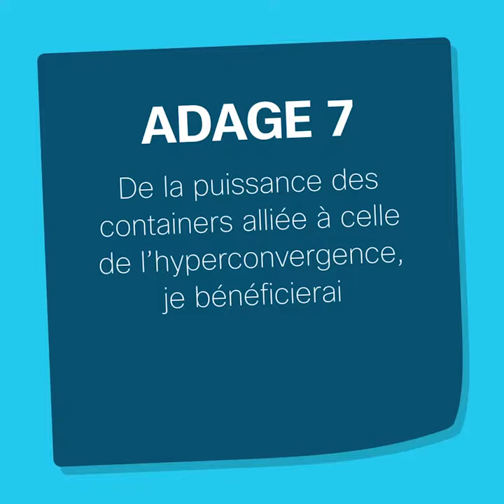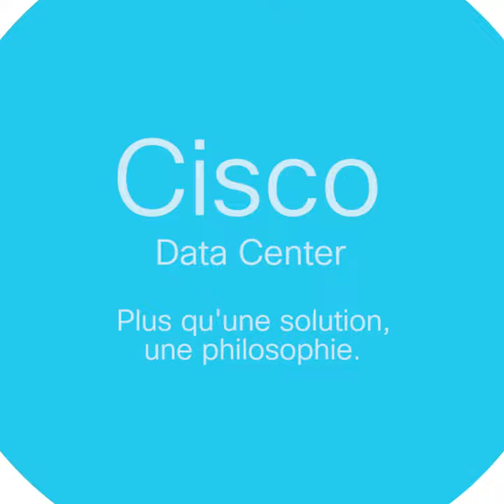Cisco présente : "La vie d'une application". Episode 2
Le développement en mode micro-services et la containerisation. Qu'est ce qu'un micro-service et comment rendre l'autonomie aux équipes en charge des développements ? Réponses dans l'épisode 2 de notre série.